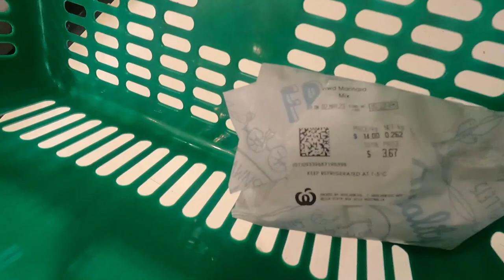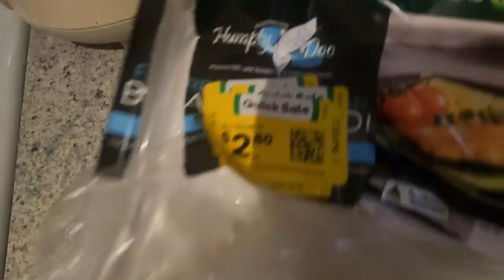Daily Life in Australia, Buying only the cheapest food.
australia items in the grocery can be extremely cheap compared to its original price.
My New Dashcam with surveillance camera and voice command and ADAS
My previous dashcam with 4K video quality and ADAS